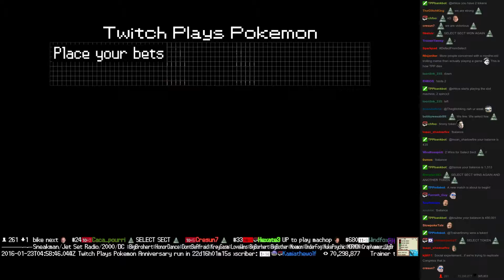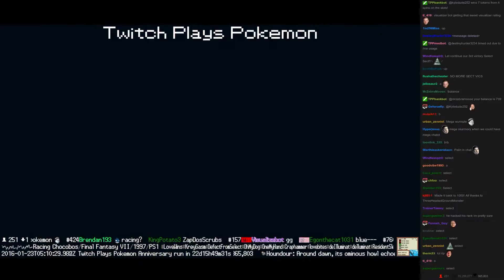Twitch Plays Pokémon Battle Revolution - Match #35940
Match #35940 [Blue: Victreebel, Dugtrio, Zapdos] vs [Red: Leafeon, Rayquaza, Mr. Mime]